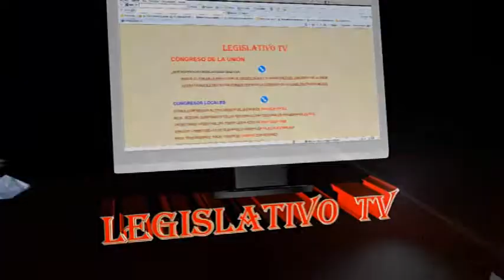REVISARÁN QUE LAS ALERTAS SE HAYAN DADO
El presidente de la Cámara de Diputados, Ricardo Anaya, adelantó que se revisarán que las alertas ante desastres se hayan hecho a tiempo por los tres niveles de gobierno.